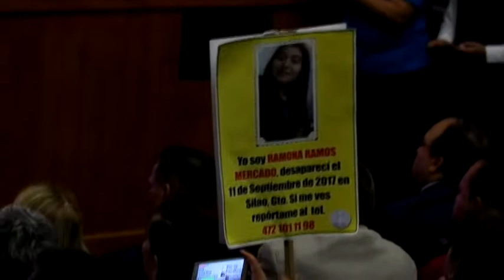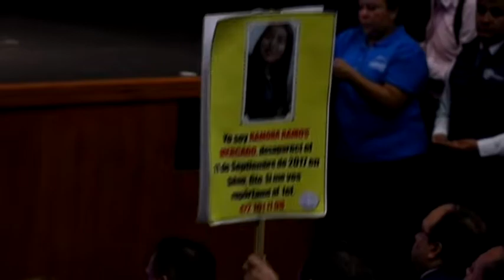Zfreporte: Los Foros por la Pacificación y Reconciliación Nacional